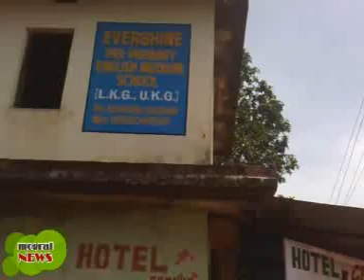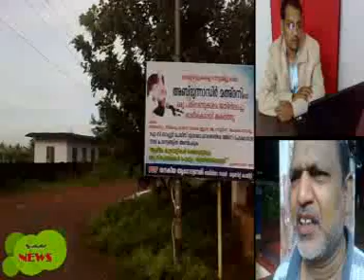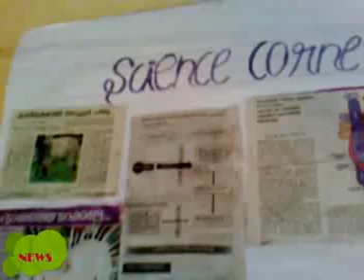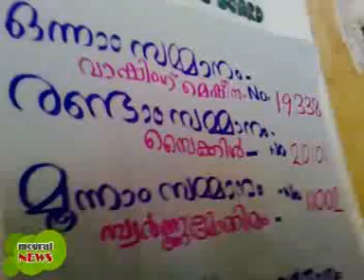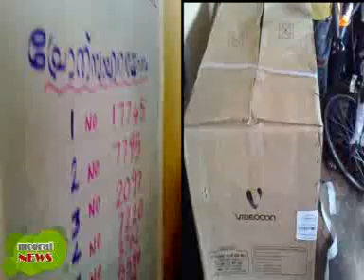mogral news 3